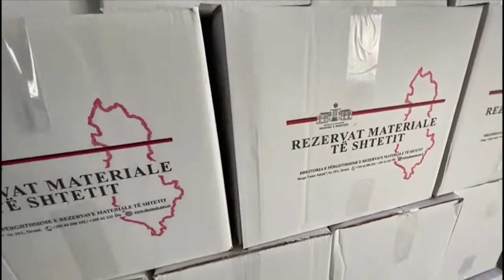Qëndro në shtëpi! FA pa ndërprerje për t'u ardhur në ndihmë pensionistëve dhe familjeve të varfra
Faleminderit që po respektoni masat kundër përhapjes së COVID-19! Nuk ka justifikim për të dalë nga shtëpia as për njerëzit më në nevojë. FA bashkë me pushtetin lokal po punojnë pa ndërprerje për t'u ardhur në ndihmë pensionistëve kryefamiljarë dhe familjeve të varfra, duke u kujdesur që të mos u mungojë asgjë jetike.